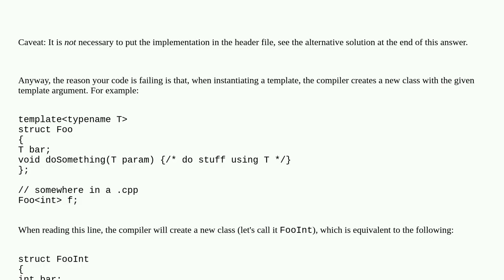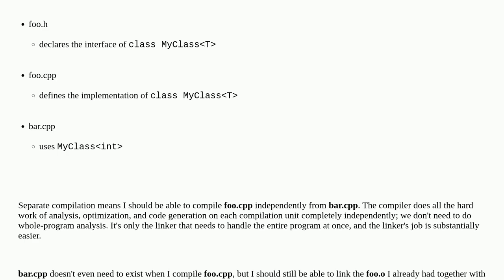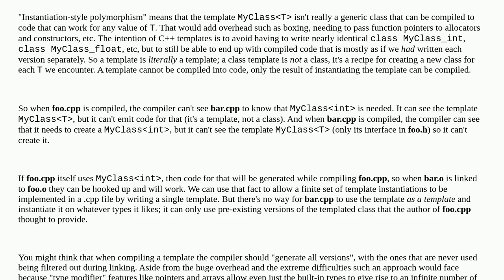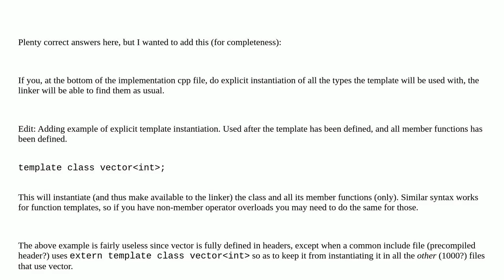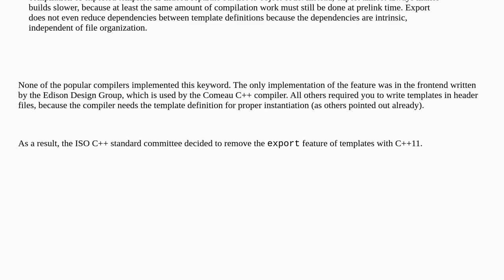Why can templates only be implemented in the header file?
A special thanks goes out to the community

  c++-faq templates undefined-reference c++